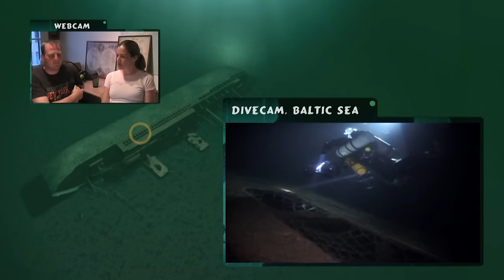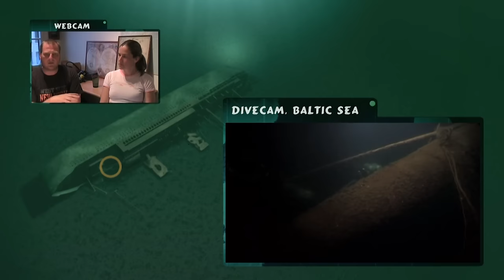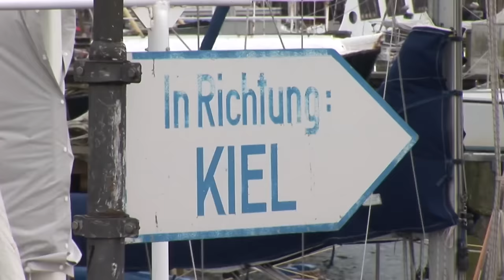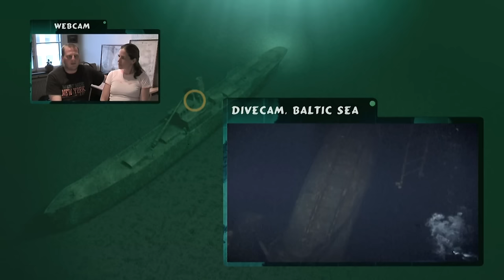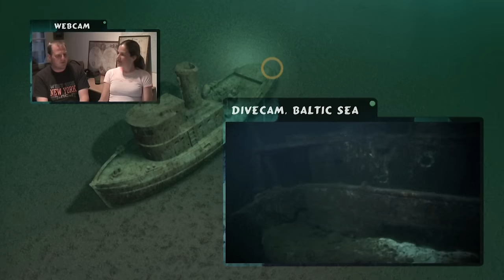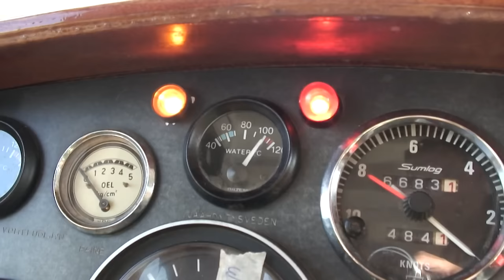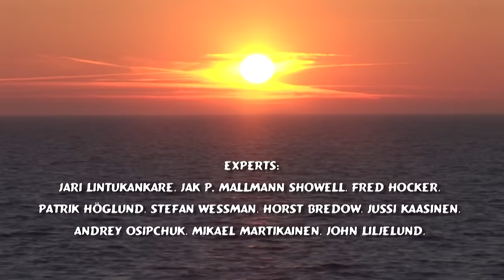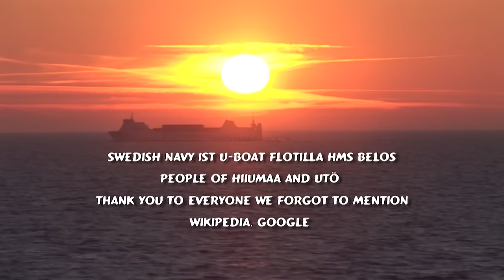The Hunt For A Lost German U-Boat In The Dangerous Baltic | U-Boat 479 | The World History Channel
The Baltic Sea's unique environmental conditions of cold waters and low saline levels mean it preserves shipwrecks remarkably well, making it a treasure trove for divers and archeologists despite its extremely hazardous conditions. The Baltic has claimed many ships over the years including one of the largest maritime disasters in history, the sinking of German ocean liner, The Wilhelm Gustloff by a Russian submarine. Join the team as they continue to search for U-Boat 479 in the Baltic Sea, learning from experienced Baltic Sea divers and archeologists.